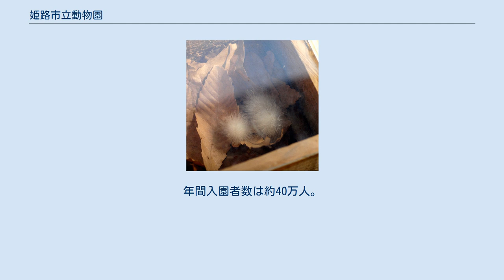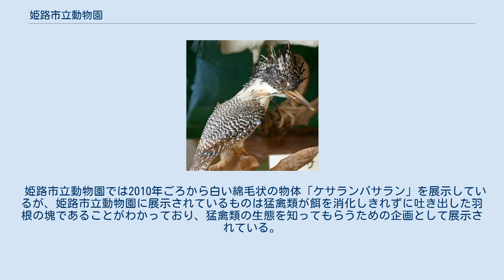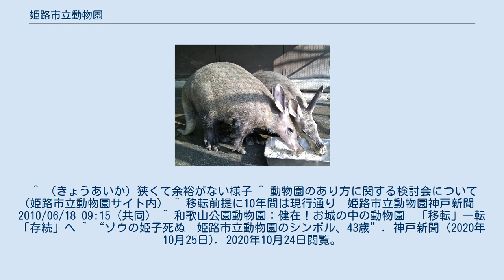姫路市立動物園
北側出入口 姫路市立動物園（ひめじしりつどうぶつえん）は、兵庫県姫路市の姫路公園内、姫路城（世界遺産）三の丸広場に隣接する動物園である。
 1951年（昭和26年）12月1日にサンフランシスコ講和条約調印を記念して開園。
1955年（昭和30年）には博物館相当施設に指定されている。
2011年（平成23年）現在、およそ120種400点の動物を飼育している。
年間入園者数は約40万人。
毎年12月下旬に当年から翌年への干支動物の引き継ぎ式を行っている。
 施設の老朽化や狭隘化、また姫路城内堀の復元計画や特別史跡内にあることから大規模な拡張が不可能なため、移転の計画がある。
 飼育動物の愛称は姫路にちなんで「姫」のつくものが多い。
 姫路市立動物園では2010年ごろから白い綿毛状の物体「ケサランパサラン」を展示しているが、姫路市立動物園に展示されているものは猛禽類が餌を消化しきれずに吐き出した羽根の塊であることがわかっており、猛禽類の生態を知ってもらうための企画として展示されている。
 姫路お城まつり開催日やサポーター対象に夜間に入園できる「ナイトZOO」を開催している。
 ^ a b c d e “観光交流 (PDF)”. 市政の概要 平成27年版. 姫路市. 2015年9月26日閲覧。
 ^ （きょうあいか）狭くて余裕がない様子 ^ 動物園のあり方に関する検討会について（姫路市立動物園サイト内） ^ 移転前提に10年間は現行通り　姫路市立動物園神戸新聞　2010/06/18 09:15（共同） ^ 和歌山公園動物園：健在！お城の中の動物園　「移転」一転「存続」へ ^ “ゾウの姫子死ぬ　姫路市立動物園のシンボル、43歳”. 神戸新聞 (2020年10月25日). 2020年10月24日閲覧。
 ^ “１８年間ありがとう ホッキョクグマ「ホクト」送別会”. 神戸新聞NEXT (2020年5月26日). 2020年5月26日閲覧。
 ^ もしかして、ケサランパサラン? 東京新聞、2021年2月16日閲覧。
 ^ どんぐりころころ♪姫Zooぶろぐ,2009年10月28日 ^ 「姫路お城まつり」開催にともなう動物園無料開放及びナイトZOOの開催について ^ 第6回サポーター限定ナイト・ズーの報告について